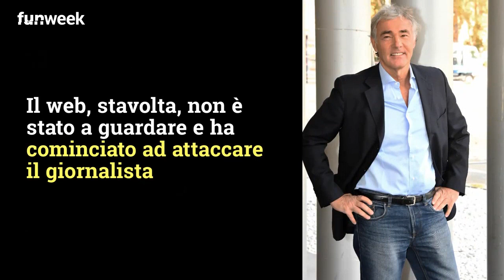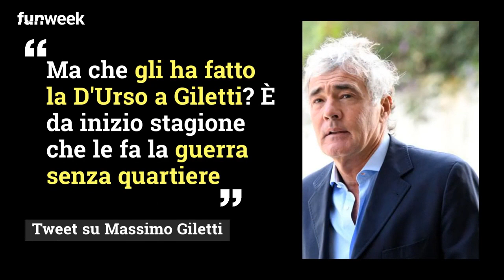Tony Colombo, Massimo Giletti punge ancora Barbara D'Urso ma il web difende la conduttrice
A Non è l’Arena Massimo Giletti torna a lanciare frecciate contro Barbara D'Urso ma stavolta causa l’ira del web, che comincia ad attaccarlo ferocemente

foto: Kikapress

LEGGI ANCHE: -- ‘Ho denunciato Barbara D’Urso’, l’ex star della tv accusa la conduttrice di mancata informazione: di chi si tratta